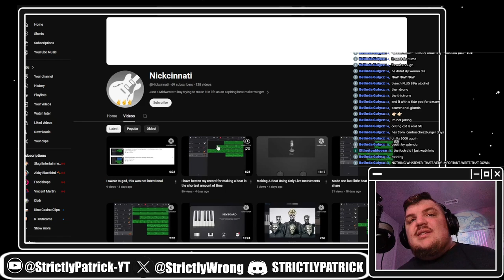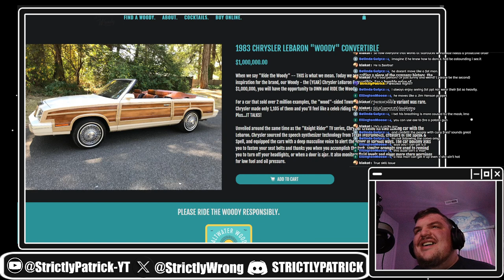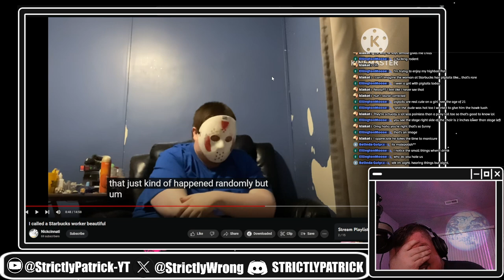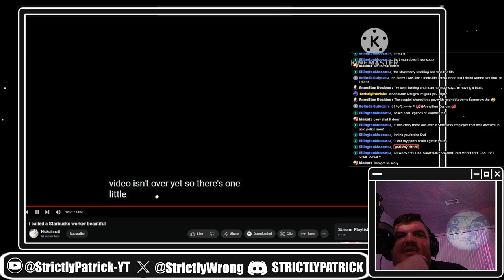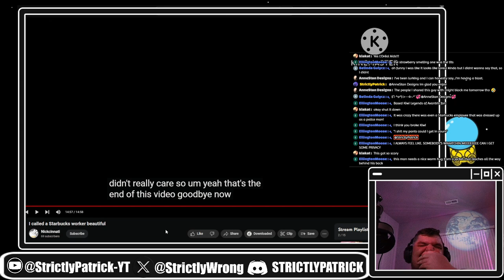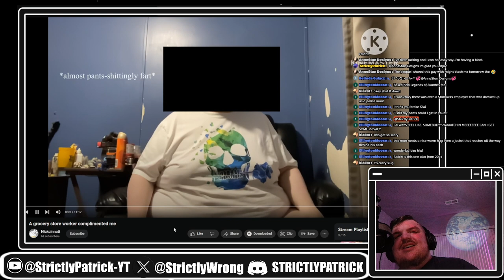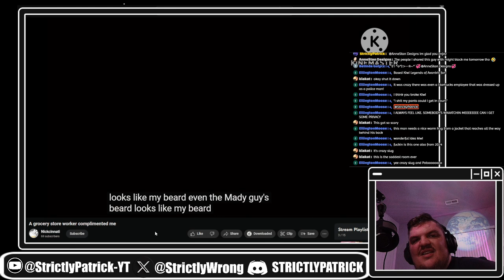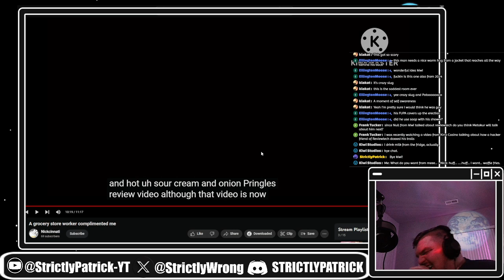Nickcinnati: The CREEPY Jason Voorhees Incel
Get ready for a side-splitting stream unlike any other! We're slashin' our way through the competition with Nickcinnati, a hilarious incel of everyone's favorite hockey-masked killer... with a twist! Nickcinnati may be an incel, but that doesn't mean he can't deal with the living nightmare of diabetes.

Prepare for laughter, some cringe, and definitely some epic commentary moments. If you've ever wondered what would happen if Jason Voorhees had to deal with the struggles of diabetes, this is the stream for you!

Strictly Bot's Created By Kiwi Studio's Hit them up if you want great art!